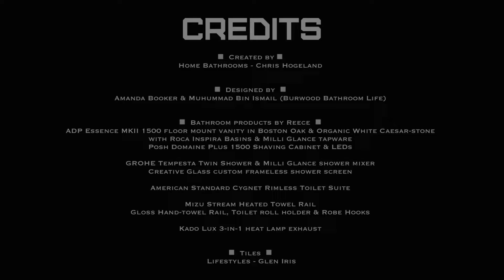Booker Renos - Ensuite Bathroom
Timelapse of our bathroom renovation. Thanks to Chris from Home Bathrooms. Products from Reece Bathroom Life Burwood and tiles from Glen Iris LifesTiles.